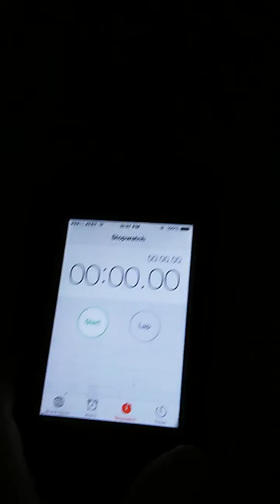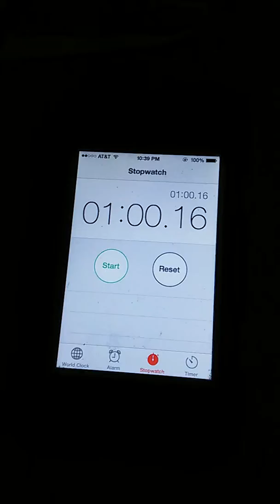My cousin trying to beat the saltin cracker challe